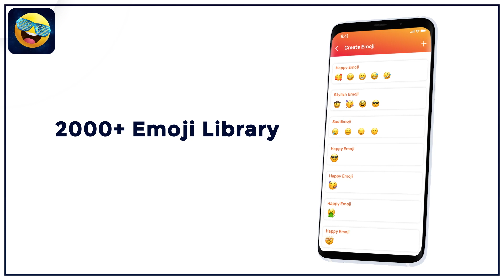Make Smiley Angry Emoji V1